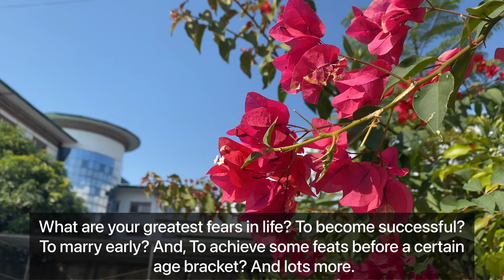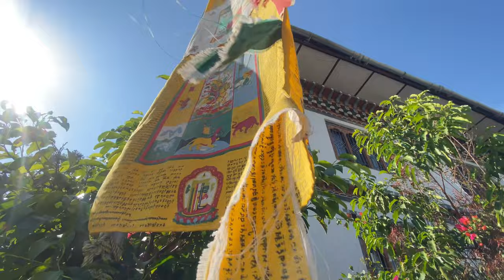A month in a Life|Last Vlog 2021|Working|sunbathing|crocheting|Bhutan|December2021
This is the last vlog from last month of 2021, serving in containment duty. I am so grateful to all my YouTube fam and thanks for your love and support throughout my YouTube journey. You guys are amazing and I wish you good health and happiness. Stay happy and safe. Happy 2022 in advance.